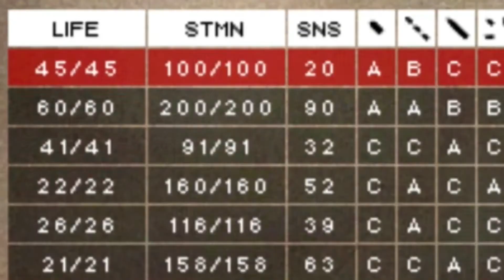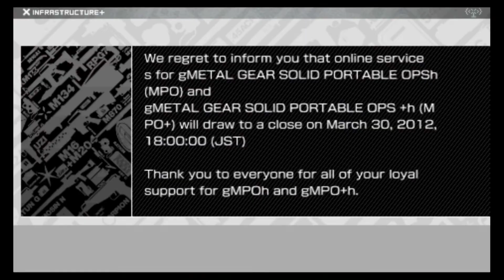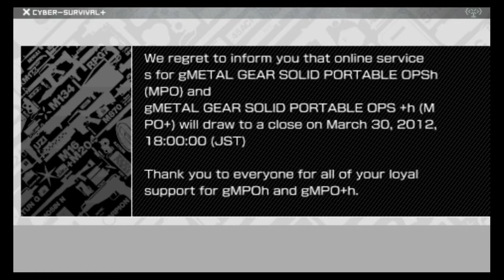MGS: Portable Ops Plus - The Unsung Swan Song of Classic Metal Gear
In honor of my ten years on Youtube and just over ten years of being an MGS fan, I present my thoughts on why Portable Ops Plus is an underappreciated swan song of of the classic three MGS games.

Capture Software: Elgato Game Capture HD
Capture Card: Elgato Game Capture HD
Microphone: Fifine K669
Game: MGS Portable Ops Plus
Editing Software: Sony Movie Studio Platinum 12

Portable Ops Music Used In Order:
Show Time
Research lab
The Hunt
Comm Base
To Arms
Show Time (Again)
Intermission
Soviet Patrol Base
Match
Elisa
Show Time (Yet Again)

Door Sound Effect: Recorded by me.
Outro End Card Slate: Clip Studio Paint and Sony Movie Studio Platinum 12